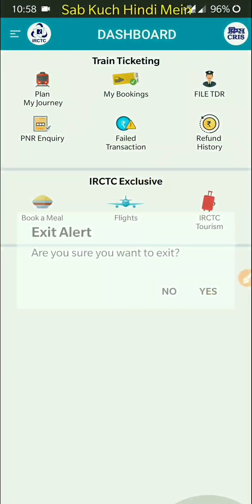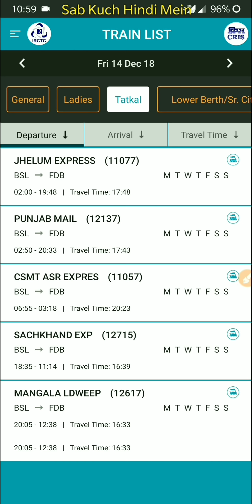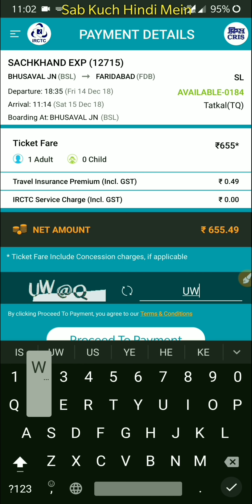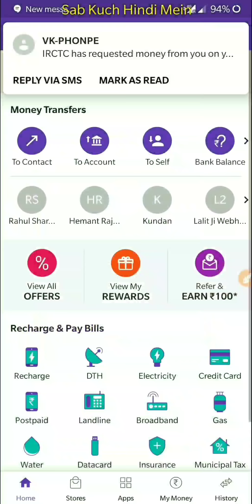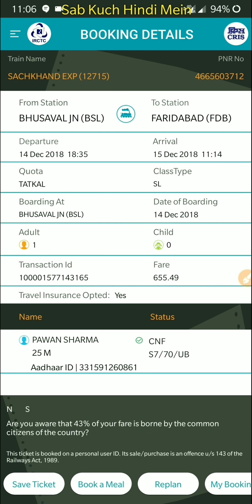Mobile se tatkal ticket book kijiye aasani se |live example | 100% working trick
Hello Friends... Is video me aap seekhenge ki kuch basic trick use karke aap mobile se hi tatkaal ticket book kar sakte hai ab aapko kisi shop par jakar ticket book karwane ki jarurat nhi padegi .
Dhanywaad